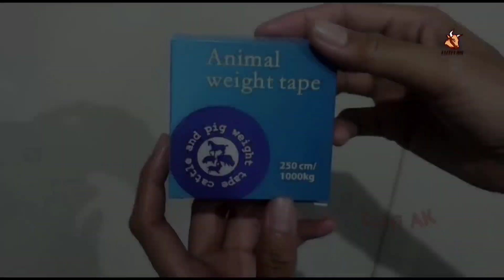SAT-SET BARU DATANG MAS HERMAWAN LANGSUNG BAWA PULANG SAPI🔥‼️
Salam Sebangsa Sengarit
Salam perternak Indonesia

For Bussiness
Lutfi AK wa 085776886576